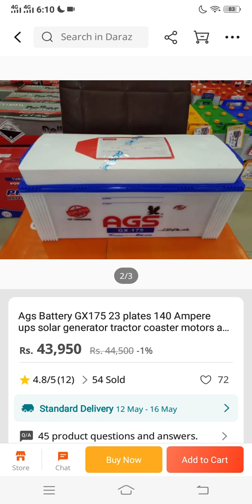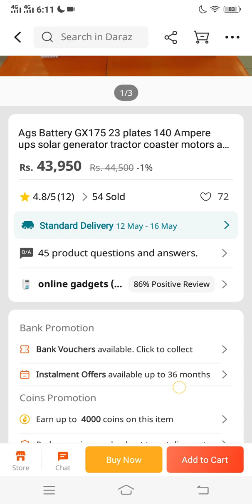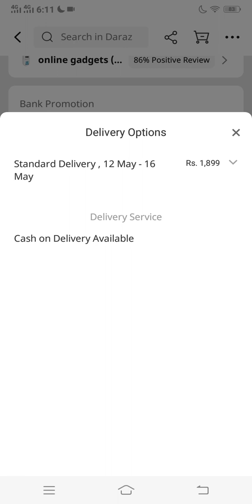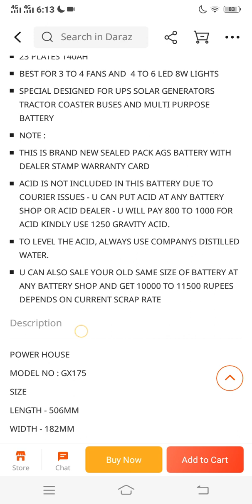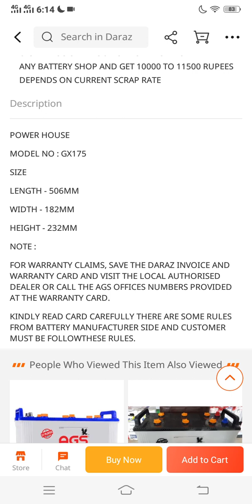AGS Battery GX175 23 Plates 140 Amepere Bushra Info